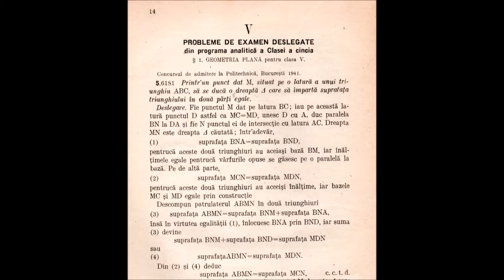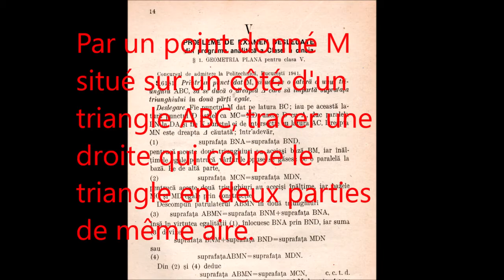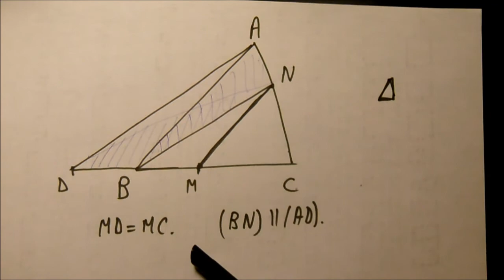430. 4e-Olympique-Couper un triangle en deux parties égales